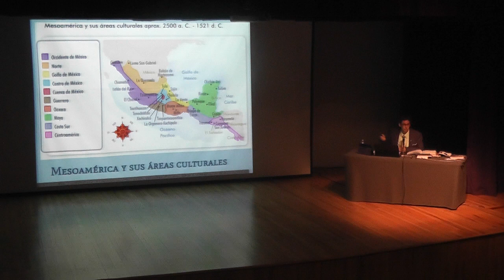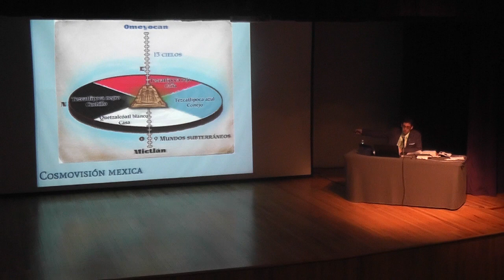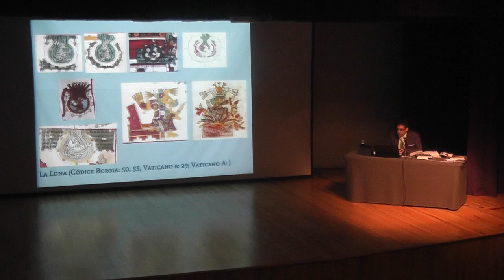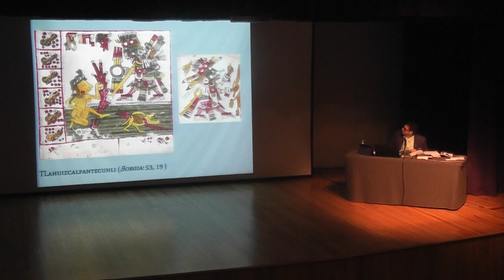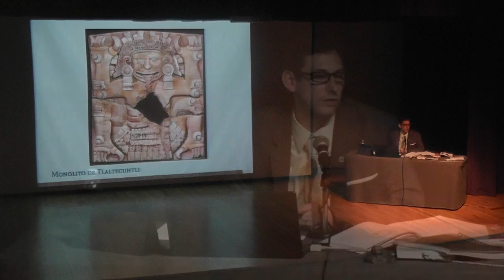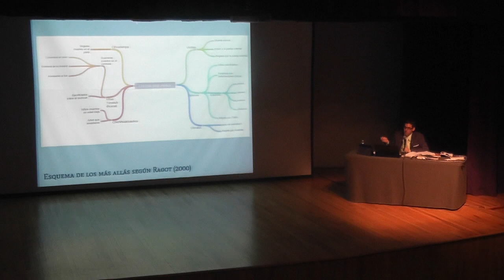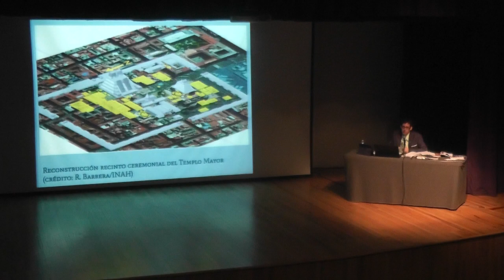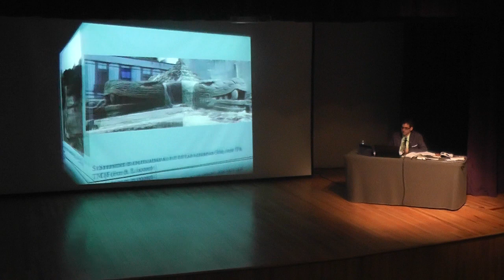Conferencia: Cielos e inframundos en el pensamiento mexica